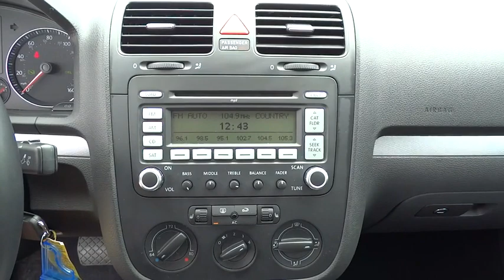2009 Volkswagen Jetta San Antonio, Austin, Houston, Dallas, New Braunfels, TX I15439A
2009 Volkswagen Jetta

Gunn Infiniti
12150 IH-10 West

CarFax One Owner and CarFax Clean Title. Jetta SE, 4D Sedan, 2.5L I5 DOHC, 6-Speed Automatic with Tiptronic, FWD, Salsa Red, 10 Speakers, 4-Wheel Disc Brakes, 6.5J x 16' Mugello Alloy Wheels, ABS brakes, AM/FM radio: SIRIUS(R), Anti-whiplash front head restraints, Dual front impact airbags, Dual front side impact airbags, Front anti-roll bar, MP3 decoder, Power driver seat, Power moonroof, Power steering, Power windows, and Remote keyless entry. Wow! What a nice smaller car. This stunning-looking and fun 2009 Volkswagen Jetta has a great ride and great power. I really enjoyed driving it. It's very clean, almost new, and really fun to drive. You can see the care taken by the previous owner by the amazing condition of both the interior AND the exterior. New Car Test Drive said it '...carves through corners with precision. It's comfortable on long trips and responsive around town...' J.D. Power and Associates gave the 2009 Jetta 4 out of 5 Power Circles for Overall Initial Quality Design.Experience The Difference!!!